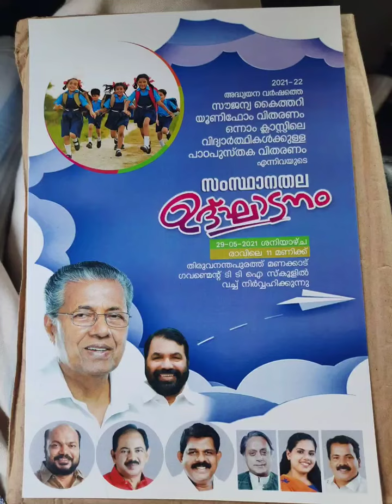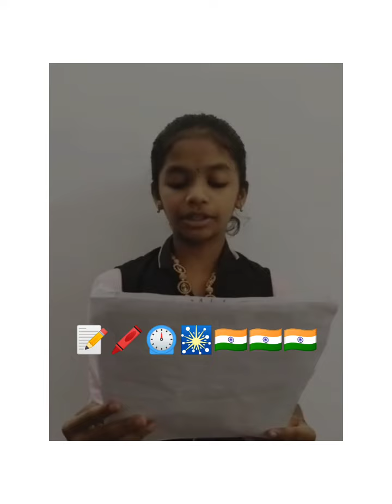Prevsolsvam Minister Message